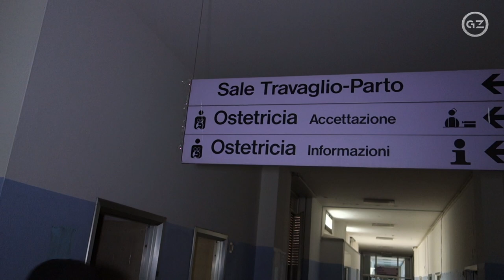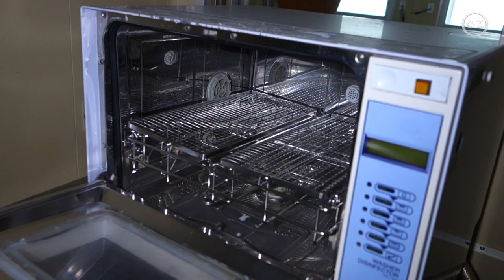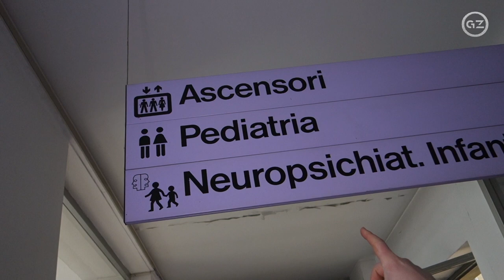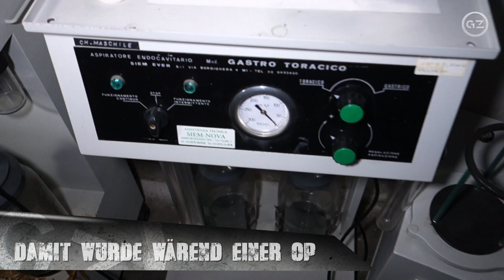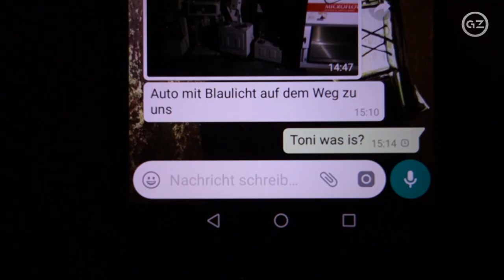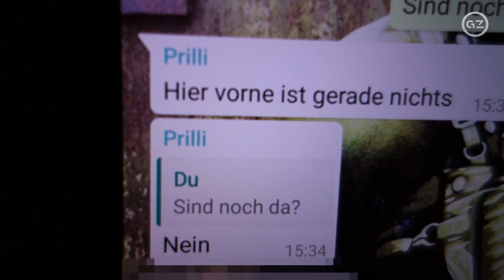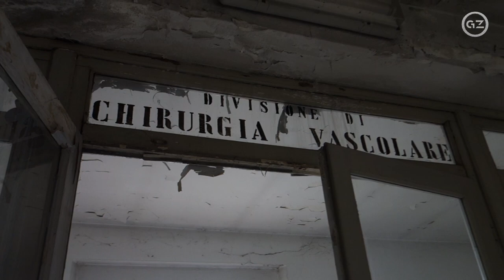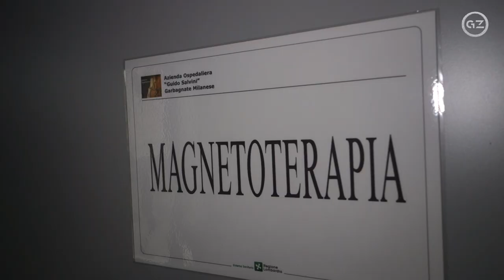KLINIK MIT GIGANTISCHER KIRCHE IN ITALIEN- GrauZone chpt. 83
Gross, grösser ...Der Eingangsbereich liess nicht erahnen wie riesig diese Klinik, mit integrierter Kirche war. Und auch die Kirche erwies sich als echtes Highlight. Sowas hatten wir noch nicht gesehen.